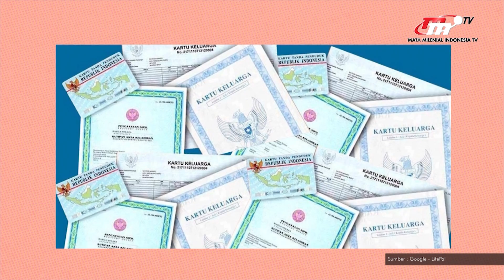Sejarah Lahirnya Polisi Wanita Pertama dan Fakta Menarik Menjadi Seorang Polwan | I-Tems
Tepat pada tanggal 1 September 1948 telah di tetapkan hari Polwan nasional. Dulunya Polisi  Pria sering kali meminta bantuan para istri, dan pegawai sipil wanita, untuk melaksanakan tugas pemeriksaan fisik. Organisasi Wanita, dan Organisasi Wanita Islam di Bukit Tinggi. Berinisiatif mengajukan usulan kepada pemerintah, agar wanita diikutsertakan dalam pendidikan kepolisian, untuk menangani masalah tersebut.